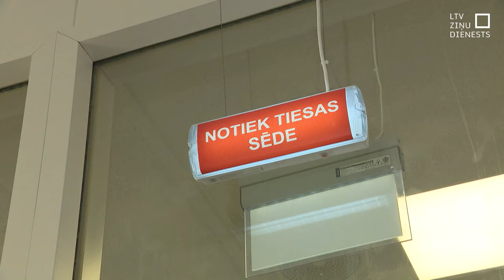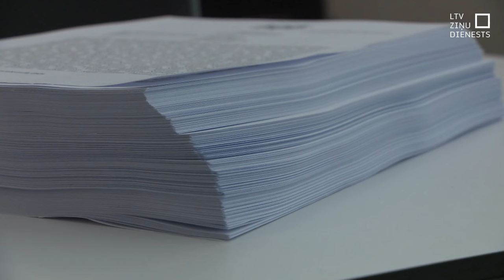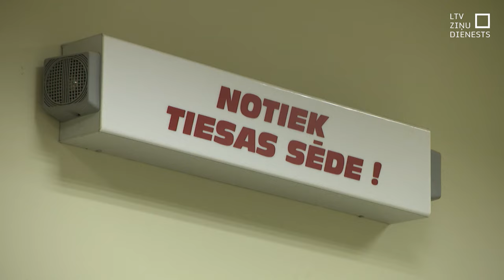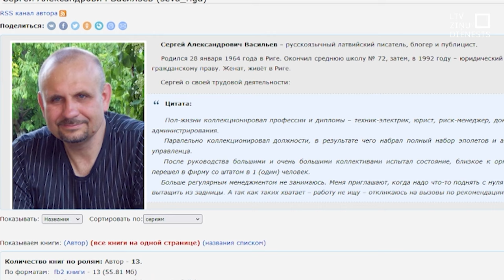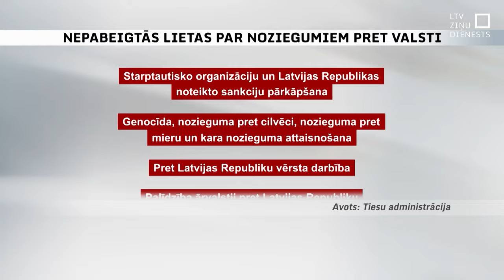Pēc kritikas par sodiem tiesnešus apmācīs vērtēt lietas par noziegumiem pret valsti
No Latvijas pēdējos gados aizbēguši vismaz pieci par spiegošanu apsūdzētie – tāda iespēja viņiem radusies pēc tam, kad tiesa lēmusi pret drošības naudu viņus atbrīvot no apcietinājuma. Kritika par tiesas lēmumiem attiecībā par noziegumiem pret valsti izskanējusi vairākkārt, īpaši pēc Krievijas īstenotās agresijas Ukrainā.

Tiesnešiem ir jāredz ģeopolitiskais lauciņš, uzskata Augstākās tiesas priekšsēdētājs Aigars Strupišs, kurš pēc izskanējušajiem pārmetumiem rīkos semināru, kurā tiesneši apgūs, kā vērtēt šādas lietas.